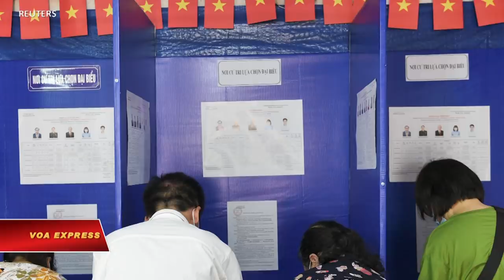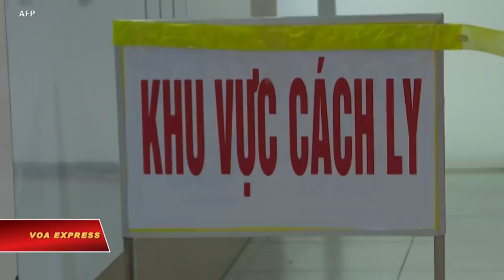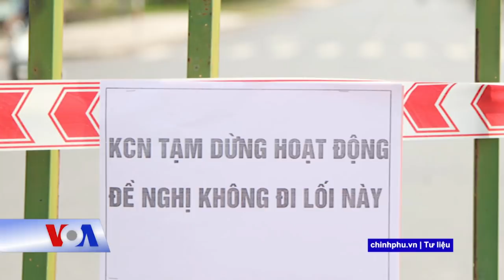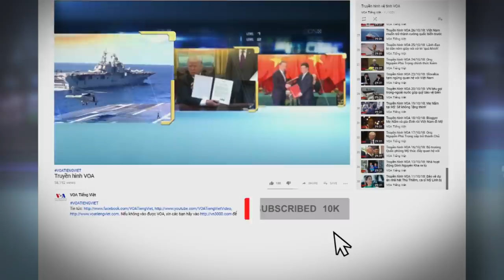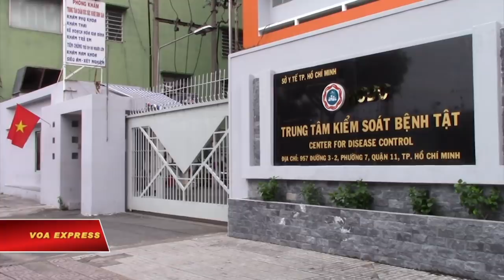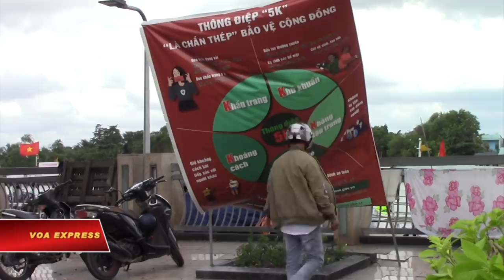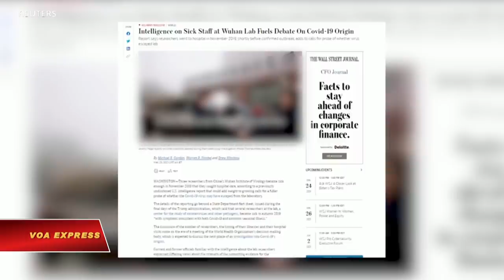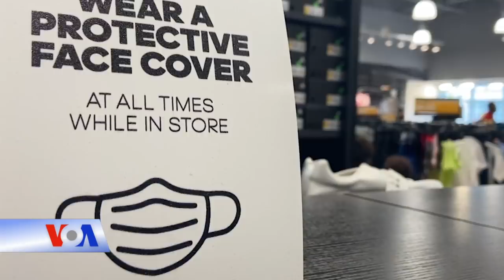Truyền hình VOA 25/5/21: Lá phiếu cử tri nhìn từ cuộc bầu cử 23/5 ở Việt Nam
Tin tức Nếu không vào được VOA, xin các bạn hãy vào để vượt tường lửa. Thời sự Việt Nam: Lá phiếu cử tri nhìn từ cuộc bầu cử 23/5 ở Việt Nam. Việt Nam báo hiệu thay đổi cách đối phó dịch để duy trì kinh tế. Phòng Thương mại Mỹ kêu gọi Việt Nam giảm thời gian cách ly.

Tin thế giới: Ấn Độ: Tử vong vì COVID vượt quá 300.000. COVID tăng mạnh tại Osaka Nhật Bản. TQ bác tin nhân viên phòng thí nghiệm Vũ Hán ngã bệnh trước khi dịch COVID được báo cáo. Trung Quốc: 21 người chết trong đợt lạnh bất ngờ. Myanmar: Biểu tình chống đảo chánh tiếp diễn.

Phóng sự: Sài Gòn chuẩn bị kịch bản đối phó COVID tăng mạnh. Dân Sài Gòn lo ngại trước hai biến chủng COVID. Thái Lan biến sân bay thành trung tâm tiêm chủng chống COVID. Tình nguyện viên chèo thuyền nhặt rác trên sông tại thủ đô nước Mỹ.

Hội đồng Bầu cử Quốc gia Việt Nam loan tin có hơn 67 triệu cử tri cả nước đi bầu hôm 23/5, với tỷ lệ cử tri đi bầu hơn 98% trong tin thần “nô nức, phấn khởi” của ngày hội toàn dân. Những nhà quan sát bầu cử nói với VOA rằng việc đi bầu thay, và bị “thúc ép” đi bầu rất phổ biến ở đất nước do Đảng Cộng sản lãnh đạo khi mà tình trạng “Đảng cử dân bầu” đã thành lệ.

Giữa lúc số ca nhiễm Covid-19 của Việt Nam tiếp tục tăng dần đến con số 5.400, một phó thủ tướng vừa báo hiệu sẽ có thay đổi trong cách đất nước phòng chống đại dịch để duy trì các hoạt động sản xuất và kinh tế.

Phòng Thương mại Hoa Kỳ (AmCham) hôm 24/5 kêu gọi chính phủ Việt Nam giảm bớt thời gian cách ly kéo dài đối với những du khách đã tiêm chủng và cho phép khu vực tư nhân giúp mua vaccine chống COVID-19 cho nhân viên của họ ở quốc gia Đông Nam Á.

Tổng số tử vong vì COVID tại Ấn Độ ngày 24/5 đã vượt quá 300.000 người trong lúc nước này báo cáo có thêm 4.454 người chết trong 24 giờ qua.

Bệnh viện tại Osaka, thành phố lớn thứ hai của Nhật đang vất vả đối phó với làn sóng lây nhiễm COVID mới, hết giường bệnh và máy thở trong lúc các bác sĩ kiệt sức cảnh báo hệ thống y tế có thể bị sụp đổ và khuyến cáo Nhật chớ tổ chức Thế vận hội vào mùa hè này.

Bộ Ngoại giao Trung Quốc ngày 24/5 bác tin của tờ Wall Street Journal rằng 3 nhà nghiên cứu tại Viện Virus học Vũ Hán phải nhập viện vào 11 năm 2019, một tháng trước khi Trung Quốc báo cáo các ca COVID-19 đầu tiên.

21 người thiệt mạng khi một đợt cóng ập vào tỉnh Cam Túc hiểm trở ở tây bắc Trung Quốc trong khi nơi này đang diễn ra một cuộc đua marathon, khiến công chúng giận giữ vì thiếu kế hoạch dự phòng.

Trong khi nhà lãnh đạo bị lật đổ của Myanmar, bà Aung San Suu Kyi, ra tòa hôm 24/5, một đám đông tụ tập tại thành phố Yangon, tiếp tục chống lại cuộc đảo chánh quân sự.